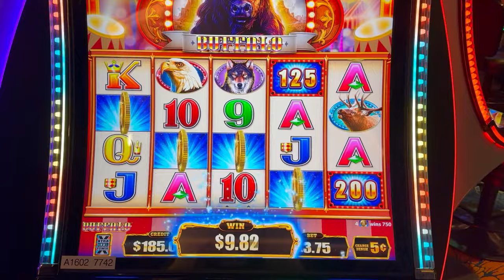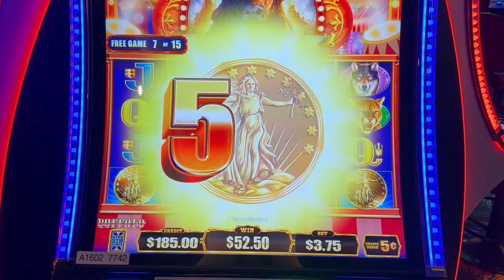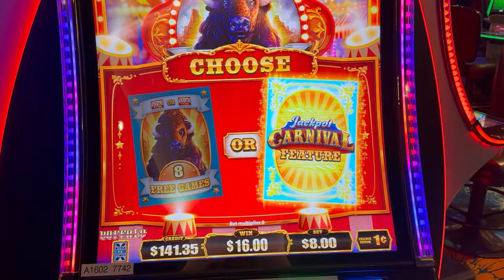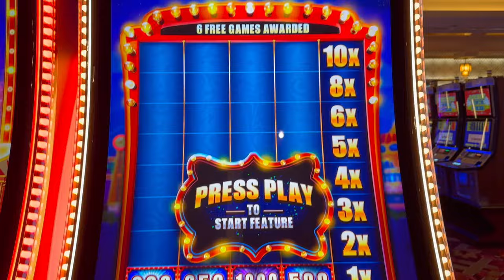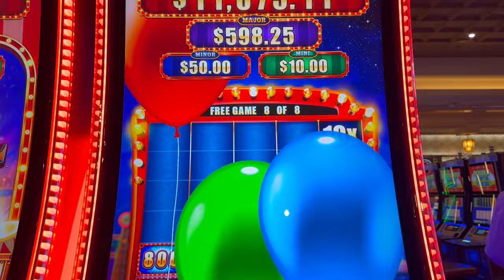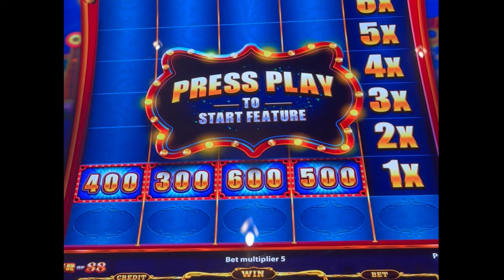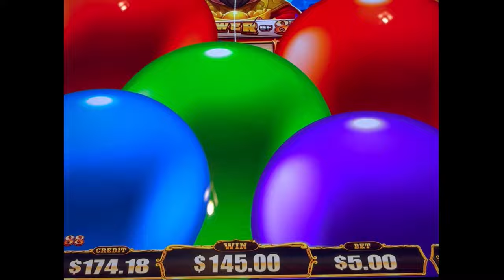Wins And Bonuses On Jackpot Carnival Slot Machines!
Good wins on jackpot carnival  bonus.